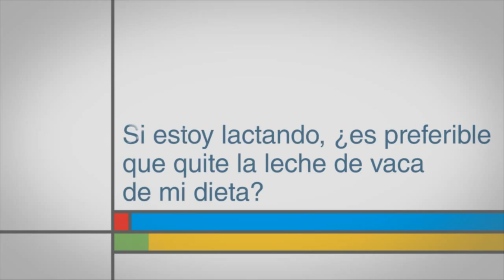Si estoy lactando, ¿es preferible que quite la leche de vaca de mi dieta?